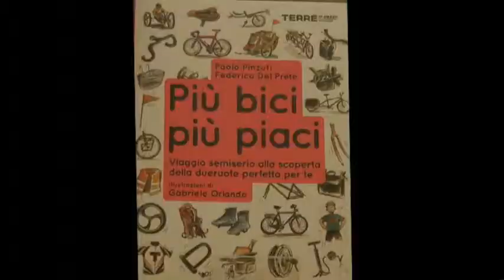Più bici, più piaci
Alla libreria Pag.18 di Saronno Federico Del Prete ci presenta il suo nuovo libro scritto a due mani con Paolo Pinzuti.